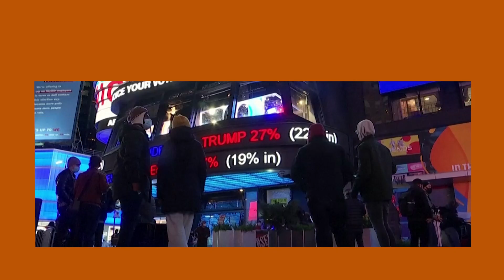И Тръмп, и Байдън обявиха, че печелят. Резултатите ще се забавят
Гласуването за следващия президент на САЩ приключи. Резултатите от изборите обаче може да не станат ясни още няколко дни заради висока избирателна активност и рекорден брой предварително гласували заради пандемията с COVID-19.